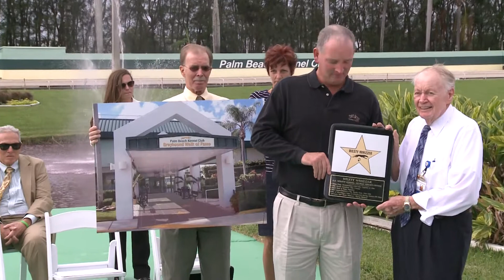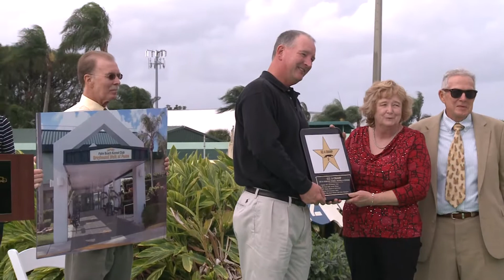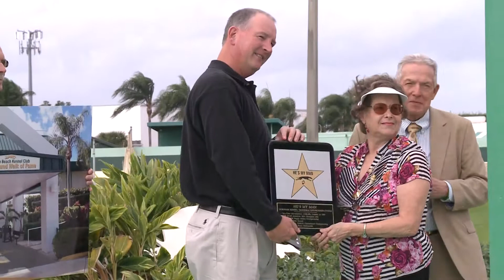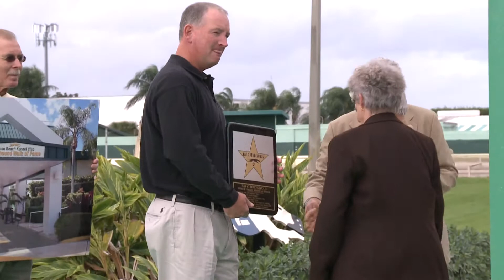2013 HALL OF FAME CEREMONY